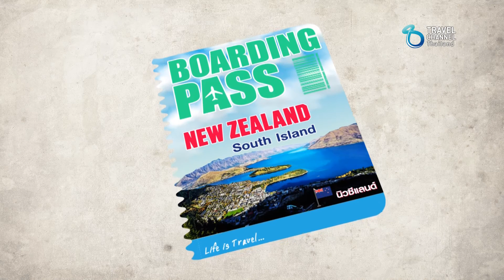บอร์ดดิ้งพาส: เกาะใต้ นิวซีแลนด์ | Boarding Pass: South Island, NEW ZEALAND Ep.6(3/3)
รายการ Boarding Pass รายการคู่มือนำเที่ยวแบบเจาะลึก ดูจบแพ๊คกระเป๋าออกเที่ยวไปกับเรา. ได้เลย!
ครั้งนี้จะพาไปชมความสวยงามกับธรรมชาติ ของประเทศ นิวซีแลนด์ ไปกันเลย

ติดตามช่องทางเพิ่มเติม